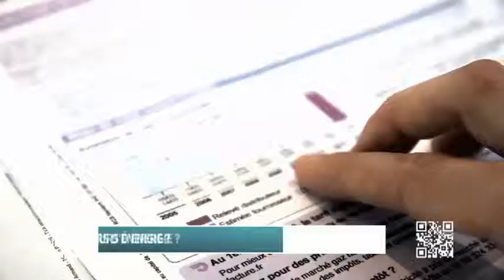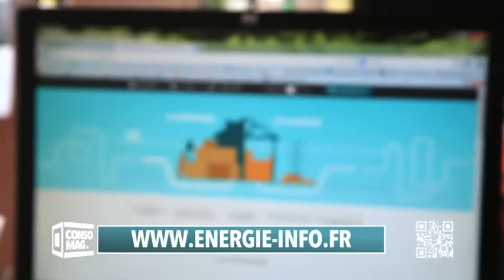Consomag : " comment comparer les fournisseurs d'énergie ? "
Depuis le mois de juillet 2007, vous pouvez choisir votre fournisseur en énergie. Consomag vous guide dans votre choix